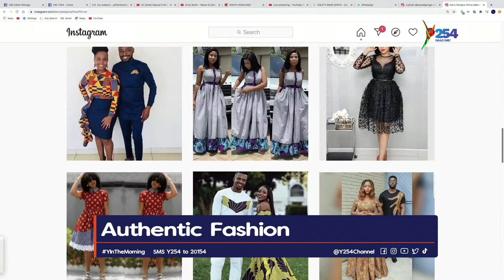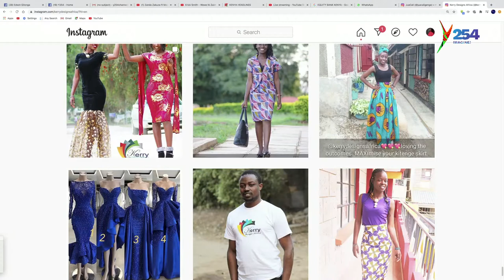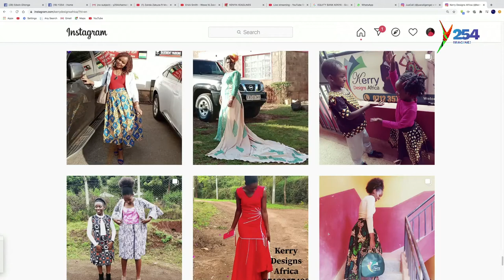Need A Best Gala Dress ! Meet Kerry Designs Africa On Y254TV